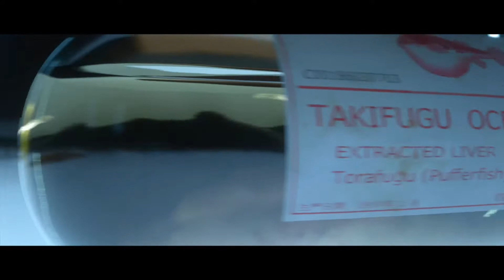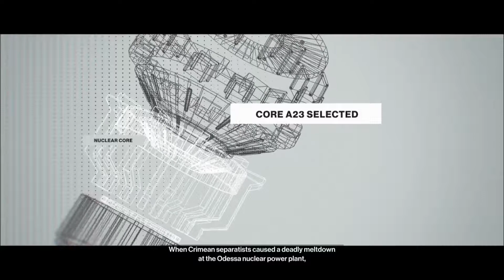HITMAN™ part 2 lost assassin lol me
HITMAN™